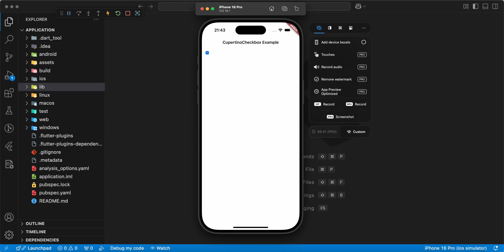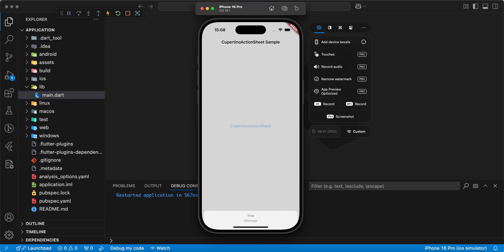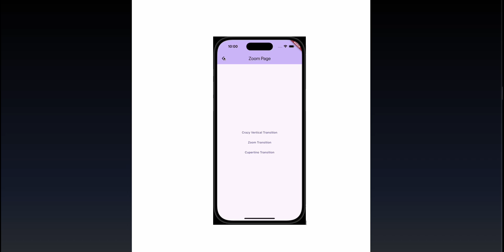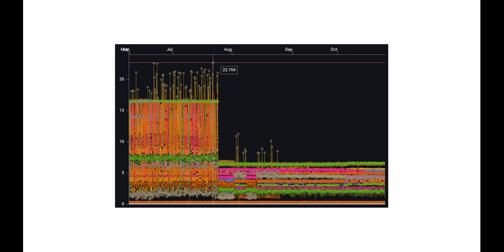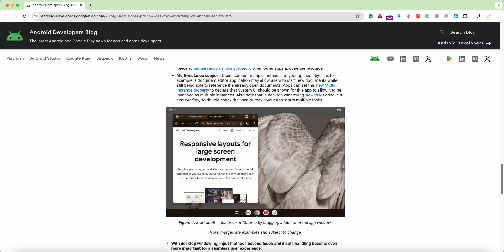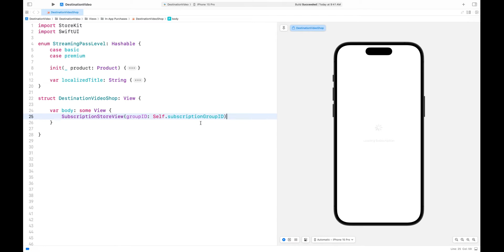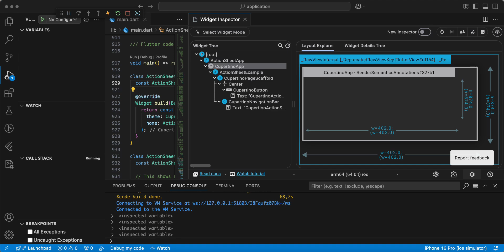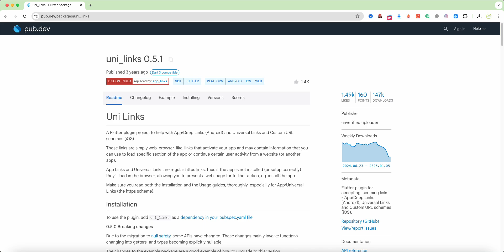What’s new in Flutter 3.27?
Flutter 3.27 introduces significant enhancements to the framework, engine, and developer tools, focusing on performance improvements and enriched functionality.

Timecodes:
00:10 | Cupertino updates
00:12 | CupertinoCheckbox, CupertinoRadio and CupertinoSwitch
00:42 | CupertinoSlidingSegmentedControl
01:00 | CupertinoNavigationBar’s and CupertinoSliverNavigationBar’s
01:11 | CupertinoButton, CupertinoButtonSize and CupertinoButton.tinted
01:32 | CupertinoPicker and CupertinoDatePicker
01:39 | CupertinoAlertDialog
01:44 | CupertinoActionSheet
01:59 | Normalizing Material theming
02:31 | More Features for CarouselView
02:42 | More in Material
03:16 | Mixing Route Transitions
03:38 | Text Selection Improvements
03:51 | Row and Column spacing
04:12 | Engine: Impeller on Android
04:29 | Improvements on iOS devices
05:05 | Framework Wide Gamut Colors
05:33 | Web: Web Improvements
06:40 | iOS: Swift Package Manager
07:07 | Android: Edge to Edge
07:19 | Support for Freeform
07:42 | Kotlin build script support and declarative plugin migration
08:03 | Package download counts on pub.dev. Pub Workspaces. Flutter packages from GitHub
08:33 | Launch of Interactive Media Ads plugin
08:49 | In-App Purchase iOS and macOS plugin updates
09:06 | DevTools and IDEs: Flutter DevTools updates
09:24 | Previews and experimental features to try. Flutter DevTools — New Flutter Inspector
09:39 | Flutter DevTools — Try with WebAssembly
10:02 | Breaking Changes and Deprecations. Material Design 3 tokens
10:33 | Objective-C iOS projects
11:15 | Deep link default flag
11:52 | Support for older SDKs in the IDE has been discontinued